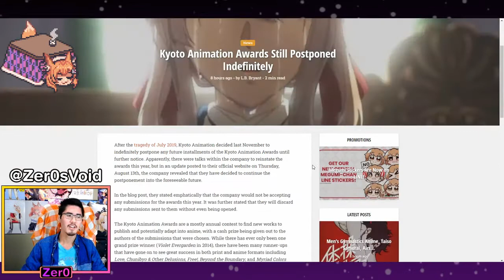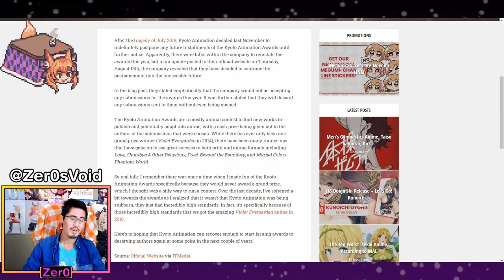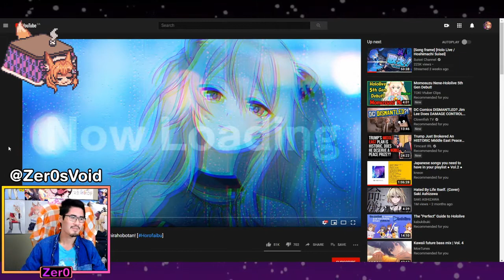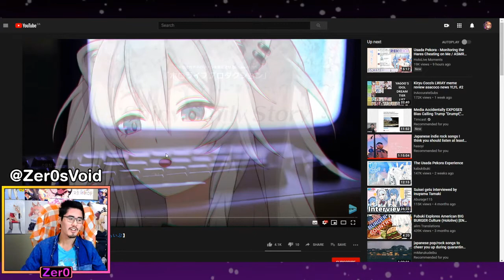KyoAni Awards Postponed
KyoAni continues to postpone their awards, but a new HoloLive VTuber Debuts!